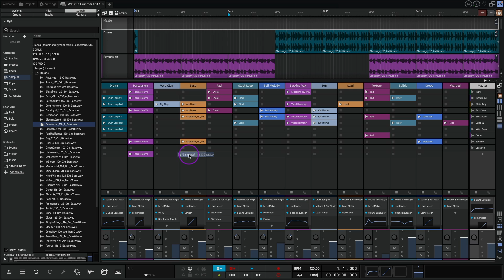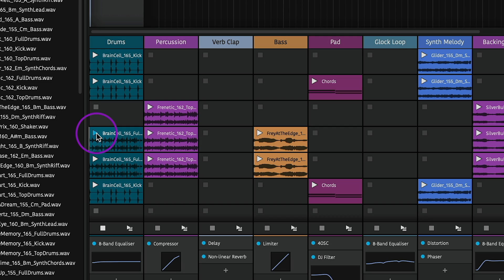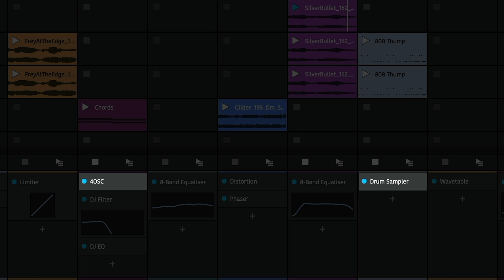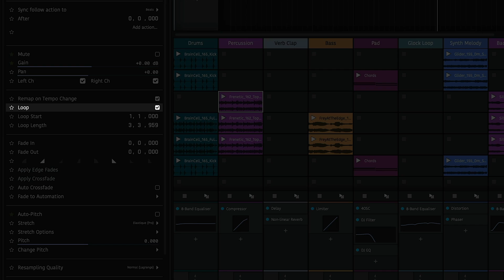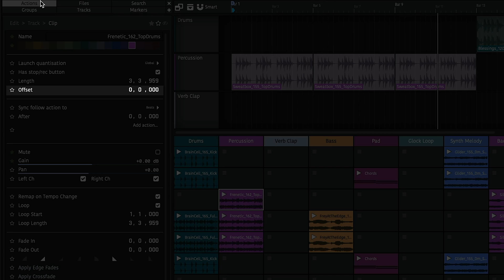Waveform 13 | Clip Launcher Pt.1 - Playback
The Clip Launcher offers inspiring new workflows and endless creative possibilities. In part 1 we’ll be looking at basic functionality and playback.

You can access the clip launcher by either using Waveform Free and purchasing the Launcher Performer expansion or by simply using Waveform Pro 13.